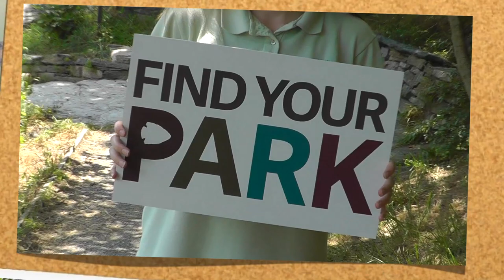How Do You Define Your Park?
This video was created by Harpers Ferry NHP's 2015 Web/Social Media Interns - Emily Griffith and Brooklyn Zimmerman. It is one of Harpers Ferry's contributions to the larger Find Your Park campaign, which celebrates the 100th anniversary of the National Park Service in 2016.